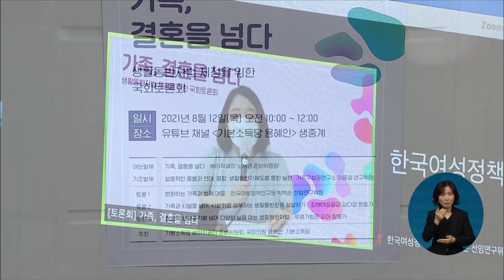2021. 08. 12. "다양한 가족 포용" 생활동반자법‥7년 만에 재추진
1인 가족과 동거가족 등 가족의 범위를 넓히는 내용의 생활동반자법이 국회서 다시 논의되고 있습니다.

7년 전 논의 당시엔 동성결혼을 인정한다는 논란 때문에 법안이 발의조차 되지 못했었는데요.

송성환 기자의 보도입니다.

[리포트]

지난해 취업한 이후 서울에서 1년째 대학 친구와 함께 살고있는 민아 씨.

매달 월세와 공과금을 반반씩 내고 저녁이면 식사도 함께 하면서 가족이나 다를 것 없는 사이가 됐습니다.

김민아 / 서울 화곡동
"아플 때 약 같은 거 부탁하거나 뭔가 힘들 때 얘기할 수 있고 사소한 대화 하는 게 좋아서 오늘 있었던 시덥지 않은 얘기나…"

민아 씨와 친구처럼 주거와 생계를 같이 한다면 가족으로 봐야 한다는 응답은 매년 늘어나 지난해엔 국민 10명 중 7명이 이같은 생각에 동의했습니다.

하지만 결혼과 입양, 혈연으로만 가족의 범위를 한정한 현재 법과 제도상 민아 씨와 친구가 현실적으로 가족으로 인정받을 수 있는 길이 없습니다.

1인 가구와 비혼 동거, 주거 공동체 등 다양한 가족 형태가 늘고 있지만 제도는 이를 따라오지 못하고 있는 실정입니다.

독일과 프랑스 등 해외에서 생활동반자법 등을 통해 수십 년 전부터 가족의 범위를 보다 넓게 인정한 것과는 대조적입니다.

이종걸 연구위원 / 가족구성권연구소
"이미 다양한 방식의 가족 구성권이 보편화되고 있는 만큼 전통적 가족 형태를 벗어난 가족을 법적으로 인정하고 이에 속한 가족 구성원들의 권리를 보장할 수 있는 제도를 마련할 필요가 있다는 것들이 계속 확인돼 왔습니다"

동반자 관계를 포용하는 법안은 지난 2014년에도 추진됐지만, '동성혼'을 인정한다는 논란에 휩싸이면서 발의조차 되지 못하고 철회됐습니다.

7년째 수면 아래 있던 생활동반자법 추진을 위한 토론회가 오늘 국회에서 열렸습니다.

전문가들은 그동안 사회적인 인식과 가족 구성이 바뀐 만큼 제도적으로 이를 보장할 때가 됐다고 강조했습니다.

용혜인 국회의원 / 기본소득당
"발의하는 것 자체가 쉬운 정치적 지형은 아닌데요. 생활동반자법을 발의하려고 시도하는 것부터 생활동반자법에 대한 논의가 더 확장될 수 있는 기회가 될 수 있도록 (준비하겠습니다)"

번번이 논란만 일으킨 채 가시적인 성과가 없었던 생활동반자법 입법 움직임이 이번엔 결실을 거둘 수 있을지 주목됩니다.

EBS 뉴스 송성환입니다.